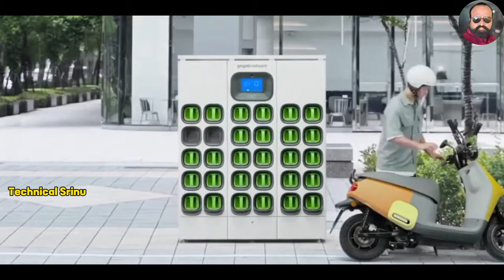Honda Activa Electric Scooter 2024✔️ | Official Launch Date? | Range , Price , Top Speed | Activa EV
The EM1 e: is the first Honda EV two-wheeler to head to Europe. Powered by the Honda Mobile Power Pack e: a highly durable, long-lasting swappable battery, which allows for quick and easy removal for charging at home. The EM1 e: is efficient, quiet and emission-free, the perfect combination for modern life in the city.